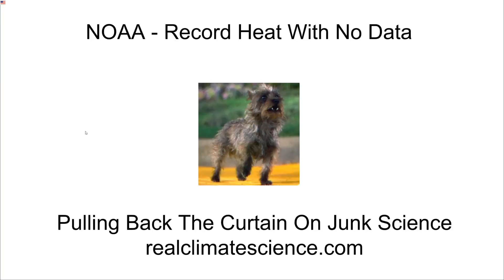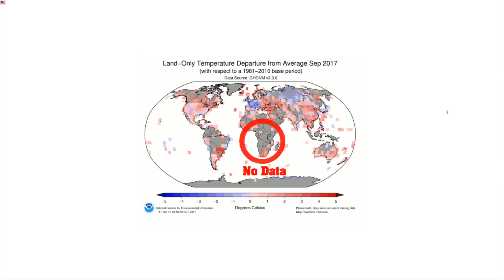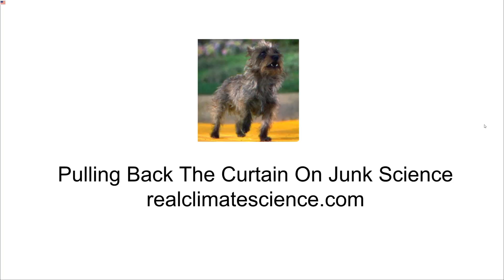NOAA : Record September Heat - With No Data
As they do almost every month, NOAA has claimed record september heat in regions of the earthwhere they have no data.

Satellites show that the NOAA data is complete garbage.